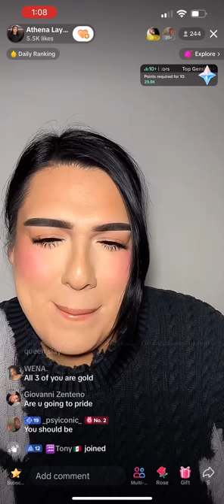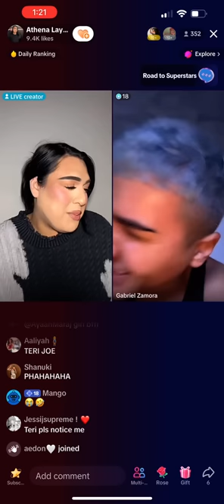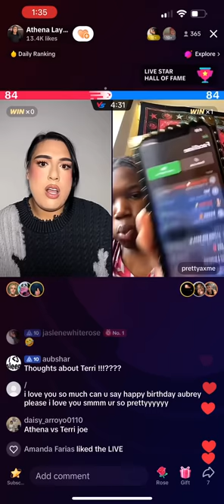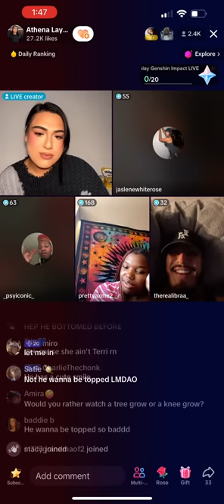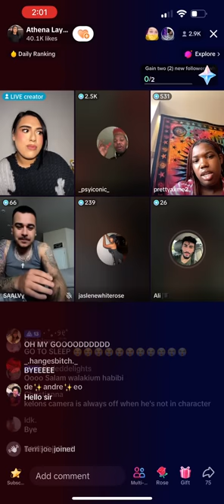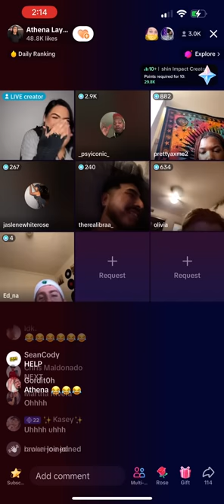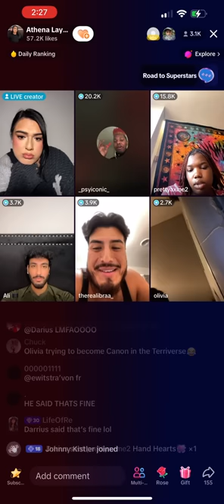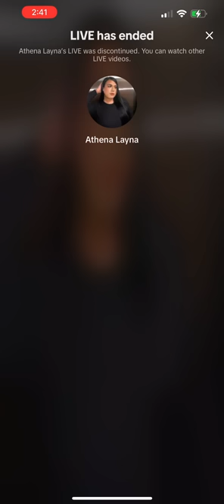AthenaLayna live w/Kelon, Tianna, Jaslene, Gabriel | 6/14/23